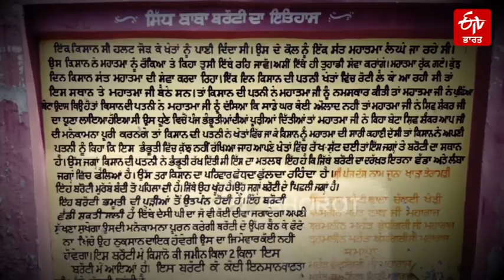ਪੰਜਾਬ ਹੀਂ ਨਹੀਂ ਦੇਸ਼ ਦਾ ਸਭ ਤੋਂ ਵਿਸ਼ਾਲ ਬਰੌਟੀ ਦਾ ਦਰੱਖਤ | India’s largest banyan tree | ETV Bharat Punjab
ਇਹ ਰੁੱਖ 300 ਸਾਲ ਤੋਂ ਵੀ ਵੱਧ ਪੁਰਾਣਾ ਹੈ। ਇਸ ਰੁੱਖ ਨੂੰ ਕਾਇਆ ਕਲਪ ਵਰਿਕਸ਼ ਜਾਂ ਬਰੋਟੀ ਸਾਹਿਬ ਦੇ ਨਾਂਅ ਨਾਲ ਵੀ ਜਾਣਿਆ ਜਾਂਦਾ ਹੈ। ਸਥਾਨਕ ਲੋਕਾਂ ਦਾ ਕਹਿਣਾ ਹੈ ਕਿ ਬਰਗਦ ਦਾ ਇਹ ਰੁੱਖ ਆਪ ਮੁਹਾਰੇ ਆਪਣੀਆਂ ਜੜ੍ਹਾਂ ਫੈਲਾ ਰਿਹਾ ਹੈ ਤੇ ਜ਼ਮੀਂਦਾਰਾਂ ਦੇ ਖੇਤਾਂ 'ਚ ਇਹ ਫੈਲਿਆ ਹੋਇਆ ਹੈ।